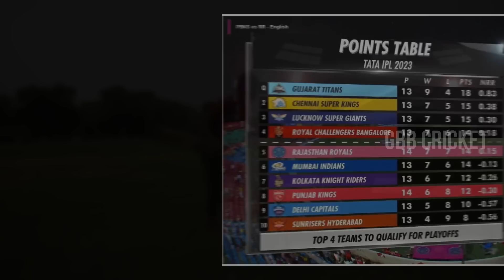RR Thrilling Win Over PBKS May Will Effect These 2 Teams | RR vs PBKS 2023 Highlights | GBB Cricket